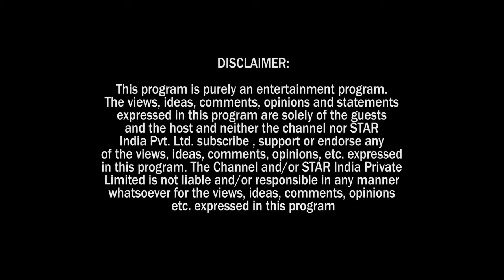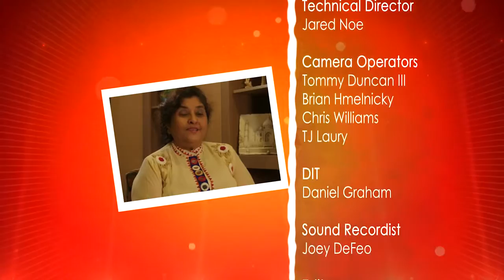Kawan KitchenMate - S2 EP13 - Desai Family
The 13th episode of the 2nd series of KitchenMate, hosted by myself, Kunal Lamba. The episode was originally broadcast on StarPlus.